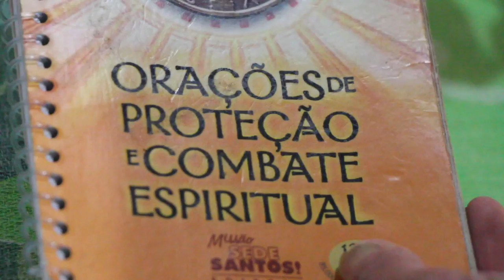TIÃOZINHO BENZEDOR - SERRA DA MANTIQUEIRA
Seu Tiãozinho nunca morou na cidade e após um acidente recebeu a cura através de Nossa Senhora que também o ensinou como benzer as pessoas.
Ele não cobra pelos benzimentos e só atende nas terças e quintas feiras que é mais favorável.
Em tempos de internet ele recebe pedidos pelo Whatsapp e reza à distância. Mas não divulga seu número.
"Quem tem que chegar até mim vai chegar por intermédio de Nossa Senhora".
Estar na presença deste benzedor foi muito gratificante para mim. Não recebi a benção formal, mas senti que um peso grande saiu de mim após nosso encontro.

Trilha sonora do video por conta do Daniel Viola
Conheçam o site do Daniel: